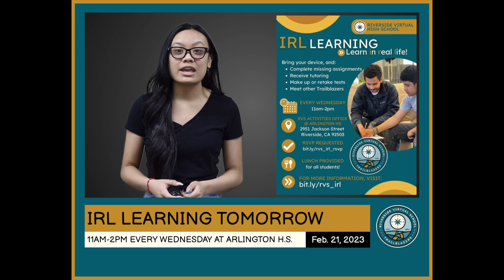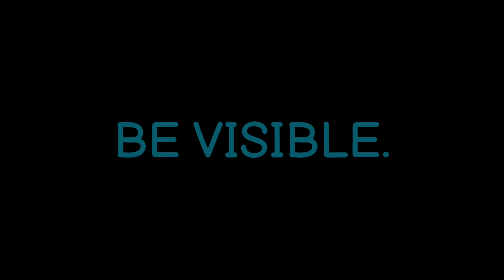DAILY DOWNLOAD - 2/21/23